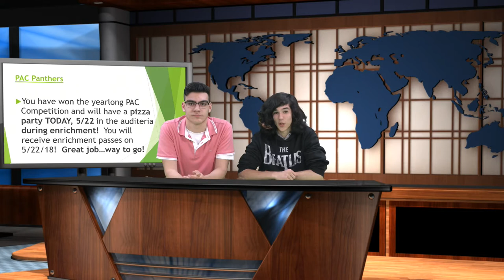Breakdown 5/22/18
-Scholarships-

Mahin and Saifulla Salemy High School Scientific Scholarship - $1000 - For seniors pursuing the sciences at community college or a four-year college/university.  You need to provide a personal statement, three references, and an official transcript.  They will schedule an interview as well.  APPLY BEFORE MAY 31, 2018.

California Association of Collectors is offering their annual Essay Scholarship Contest- Open to current Juniors and Seniors for all the criteria, essay and requirements.  Application is due before June 1, 2018!    First Award $2,500; Second: $2,000, and Third - $1,500!

NEW: Since the mid-1970s, K9 Carts has been dedicated to serving mobility impaired pets and their owners. Now, we are looking to inspire the next generation of animal lovers by sponsoring a $1000 scholarship for students entering the field of Veterinary Medicine or a related field with a 2.50 minimum GPA. Applicants may be a senior in high school, an undergraduate, graduate, or postgraduate student to be eligible. Application deadline is August 31, 2018. Requires an essay submission. You can view all the information about the scholarship and how students can apply

-Not Listed-

Cal State LA National Summer Transportation Institute (NSTI) is offering a free-two week course for students interested in engineering and aviation (June 18-29, 2018).  Explore careers in transportation, aerospace and aviation!  for more information and the application. Essay, letter of recommendation, and your transcript are required.  Application due date is June 1, 2018.

Questons? Concerns? Ideas? Other stuff?